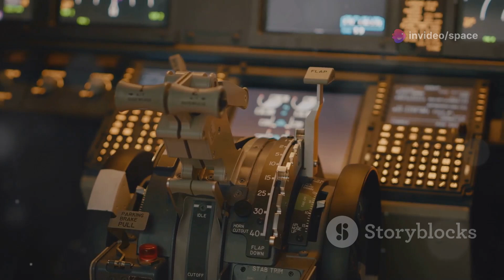How Japan Transformed the F-16—And Improved It!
The Mitsubishi F-2, often mistaken for an F-16, is a unique Japanese fighter jet developed in collaboration with the U.S. It features a 25% larger wing area, advanced avionics, and the world's first AESA radar on a production aircraft. Designed primarily for anti-ship and ground attack missions, it also has air-to-air combat capabilities with domestically produced missiles. Production was limited to 94 units, with Japan opting for the F-35 instead of further upgrades. Despite its limited numbers, the F-2 remains a key component of Japan's air defense and will serve until the 2030s.